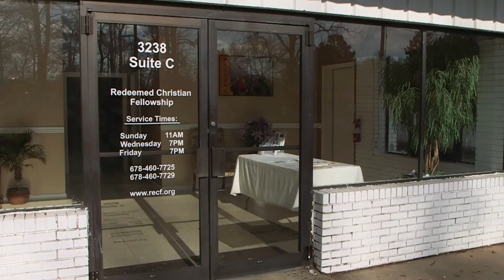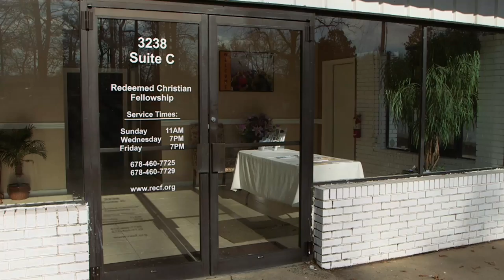Mosque debate in Georgia town reveals sharp divide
In Kennesaw, Ga., the city council recently rejected, then approved a bid to house a mosque at a shopping mall. The vote has ignited a fierce debate in the community over how residents feel about Muslims and their First Amendment right to freedom of religion. NewsHour Weekend's William Brangham reports.